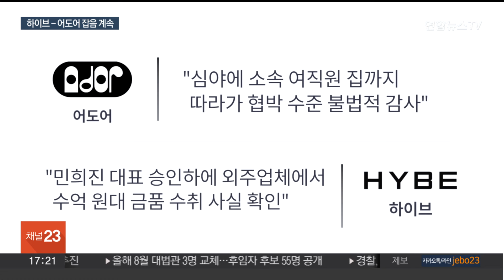민희진 해임 놓고 31일 주총…"방시혁님 즐거우세요?" / 연합뉴스TV (YonhapnewsTV)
민희진 해임 놓고 31일 주총…"방시혁님 즐거우세요?"

[앵커]

그룹 뉴진스의 소속사 어도어의 임시주주총회가 오는 31일 열립니다.

안건은 민희진 대표의 해임인데요.

경영권 갈등을 겪고 있는 모회사 하이브와는 장외 여론전을 이어갔습니다.

이런 모습을 지켜보는 팬들의 반발도 상당합니다.

[기자]

'뉴진스맘' 어도어 민희진 대표의 해임을 결정하는 임시 주주총회가 31일 열립니다.

하이브가 어도어 지분 80%를 가지고 있는 현재 구조상 민 대표의 해임은 정해진 수순으로 보이지만, 관건은 민 대표 측이 법원에 신청한 하이브의 의결권 행사 금지 가처분 결과입니다.

심문은 오는 17일, 법원의 결정에 따라 어도어 임시주총에서 울고 웃는 사람은 뒤바뀔 것으로 보입니다.

장외에서는 양측의 신경전이 이어졌습니다.

어도어는 하이브가 심야에 소속 여직원의 집까지 따라가 협박 수준의 불법적인 감사를 진행했다며 고소를 고려하겠다고 밝혔고, 하이브는 민 대표의 승인하에 감사 대상자가 외주업체로부터 수억 원 대의 금품을 수취한 사실을 확인했다고 반박했습니다.

논란의 연속, 팬들의 피로감은 상당합니다.

[오해림 / 서울 서대문구] "뉴진스 너무 예쁘고 노래도 잘 듣고 있는데 회사 간에 갈등이나 이런 것 때문에 불쌍하다는 생각이 들어요."

하이브 사옥 앞 트럭 시위는 연중행사가 돼 버렸습니다.

지난주 방탄소년단 팬들에 이어 이번엔 뉴진스 팬들이 하이브의 현재 상황을 비판하고 나선 겁니다.

[트럭시위 주최 뉴진스 팬] "뉴진스 컴백을 방해하는 언론 플레이가 지속되고 있고 아티스트와 구성원을 지킨다면서 오히려 하이브 산하 팬덤 간의 이간질을 부추기는…."

"방시혁님 즐거우세요?"라고 묻는 팬들, 24일로 예정된 뉴진스의 컴백을 앞두고 노랫소리가 아니라 잡음만 커지고 있습니다.

[영상취재기자 장지훈]